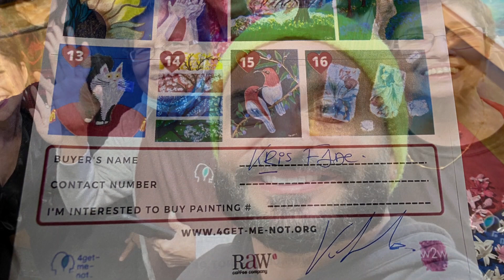Raw emotions on canvas - Art Exhibition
Its love and kindness overload for The Chocoholics Grief Support Group - 2nd Art Exhibition at RAW Coffee Company.   Then out of the blue, legendary KRIS FADE popped by to render his support and took us by surprise!